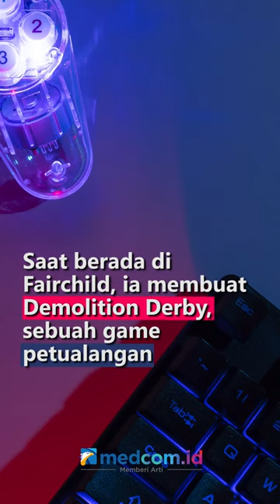MUNCUL DI GOOGLE DOODLE HARI INI, JERRY LAWSON SANG PELOPOR KARTRID VIDEO GAME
Google Doodle hari ini merayakan ulang tahun ke-82 Gerald Jerry Lawson. Lantas, siapa sebenarnya Jerry Lawson?
Lawson merupakan seseorang yang memelopori video game dan salah satu dari sedikit insinyur kulit hitam yang bekerja di industri teknologi pada 1970-an. Lawson membantu pengembangan sistem konsol video game rumahan berbasis cartridge pertama. Setelah mengenyam pendidikan di Queens College and City College of New York. Lawson pindah ke California dan bergabung dengan perintis Silicon Valley Fairchild Semiconductor pada 1970 sebagai konsultan teknik aplikasi. Saat berada di Fairchild, ia membuat Demolition Derby, sebuah game petualangan dioperasikan dengan koin dan merupakan salah satu game pertama ditenagai oleh mikroprosesor. Berkat karya Lawson, kini banyak orang bisa memainkan berbagai game di rumah dan membuka jalan bagi sistem, seperti Atatri 2600, Nintendo, Xbox, dan Playstation.